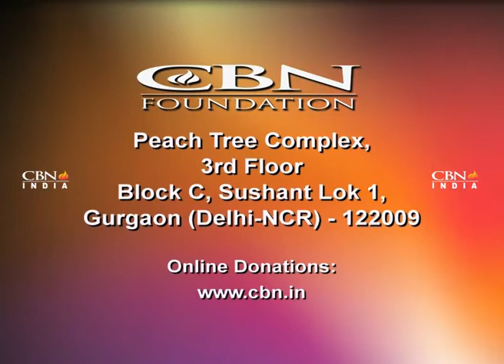SAMADHAN - HOPE - JHILIK & DEBONKER - DATE: 26.11.2016